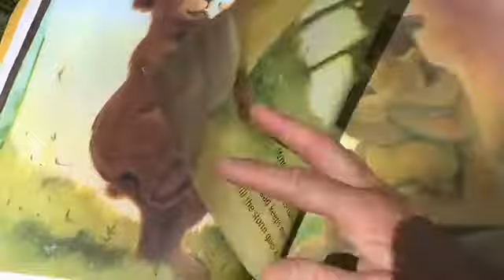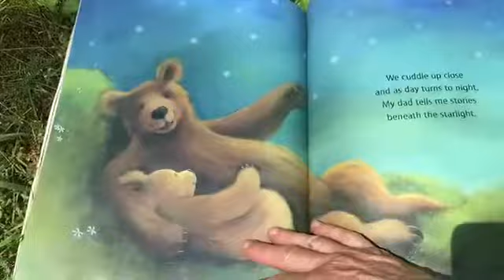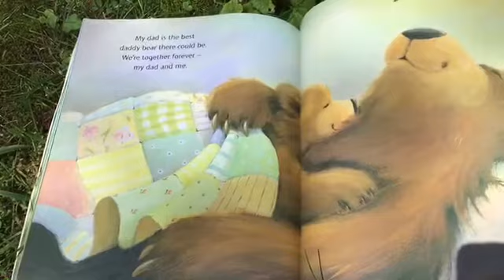Story with Ms. Lori: Me and My Dad